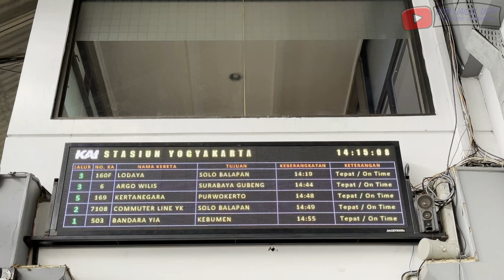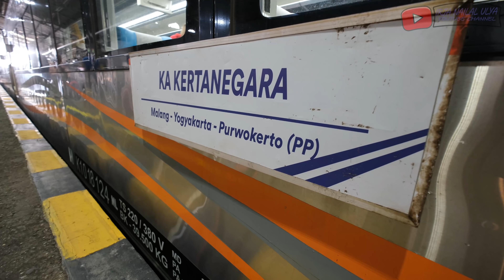KERETA API BARU! Pilihan Naik Eksekutif Murah | Trip KA Kertanegara Yogyakarta - Purwokerto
Kereta Api Kertanegara merupakan salah satu Kereta Api baru yang muncul di Grafik Perjalanan Kereta Api Tahun 2021. Kereta Api merupakan KA Malioboro Ekspress yang diperpanjang rutenya sampai ke Purwokerto. KA Kertanegara ini memiliki kelas Ekonomi dan Eksekutif dan sudah menggunakan rangkaian stainless stell. Untuk rute Yogyakarta - Purwokerto, terdapat tarif khusus untuk Kereta Api Kertanegara, yaitu sebesar IDR 110.000 (*29 Mei 2021). Jadi, tarif khusus ini merupakan tarif yang keluar apabila kita melakukan pembelian tiket H-2 Jam sebelum keberangkatan pada kereta api tertentu dan rute tertentu. Makanya, KA Kertanegara ini merupakan salah satu pilihan naik eksekutif murah dari Yogyakarta ke Purwokerto.

Nama Kereta Api : Kertanegara
Rute Perjalanan :Yogyakarta - Purwokerto
Kelas Kereta Api : Eksekutif
Harga Tiket : IDR 110.000
Pemesanan Tiket : KAI Access
Waktu Perjalanan : 29 Mei 2021